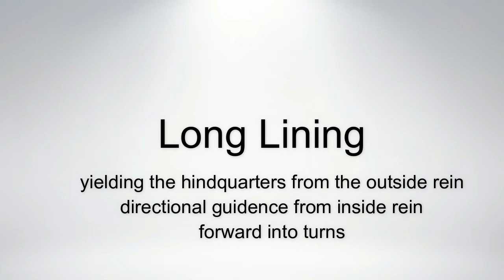Majestic 2nd training video 4-8-16